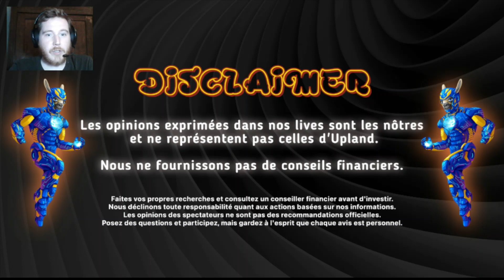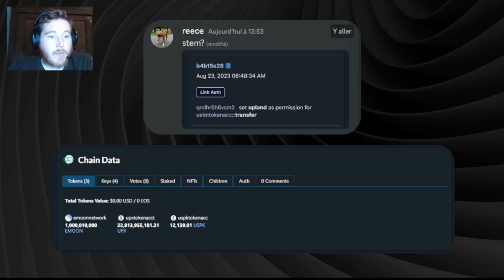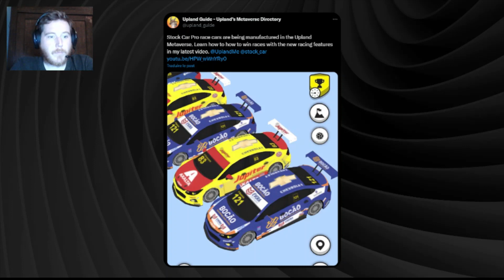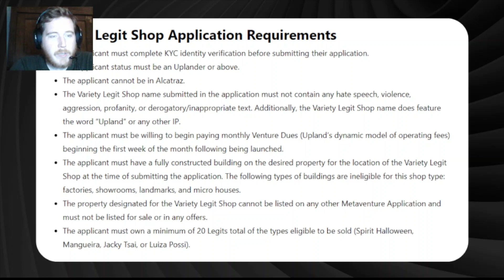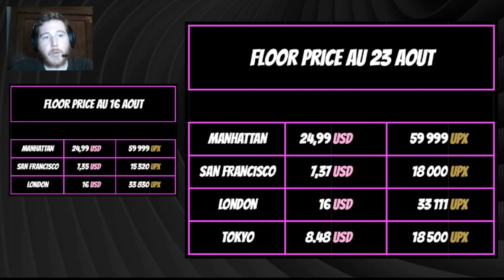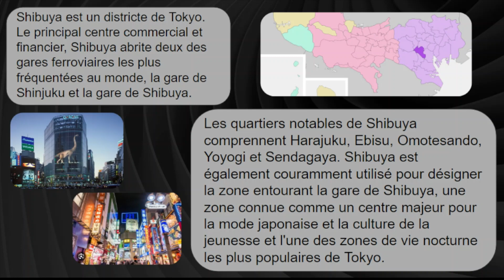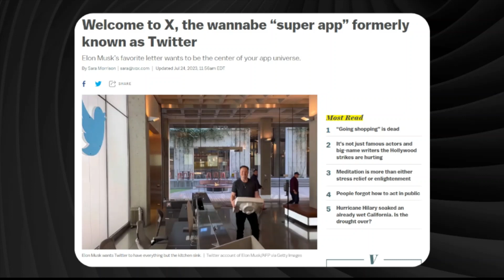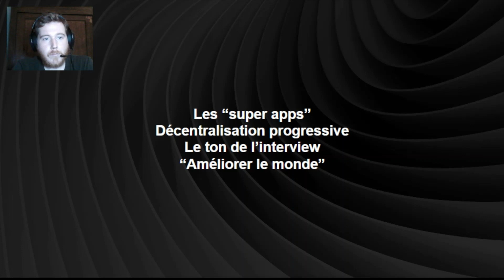Live 132 : Collections de Tokyo et Cryptonews podcast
Nous sommes en live tous les mercredis à 21h ! Rejoignez-nous